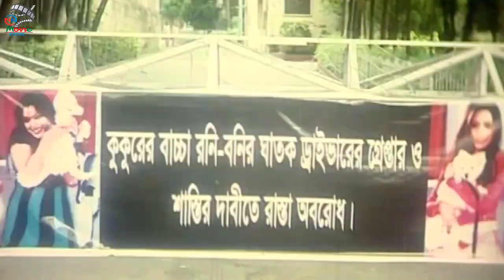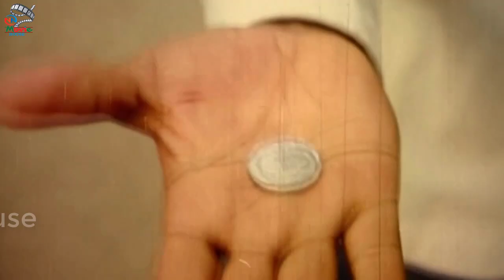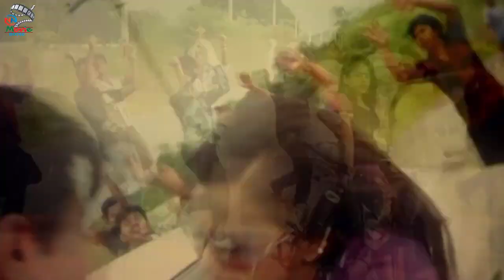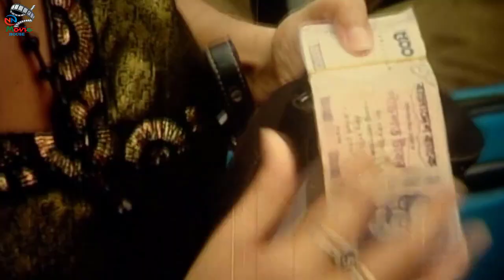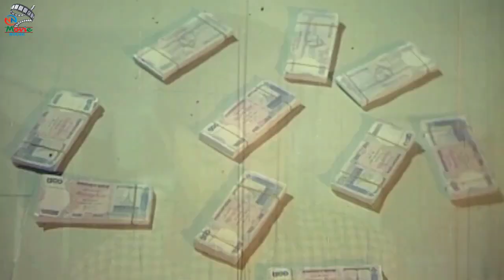BanglaMovie(এক টাকার ছেলে কটি টাকার মেয়ে) Ek Takar Chele Koti Takar Meye | Maruf | Sahara | Razzak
Video Title: BanglaMovie(এক টাকার ছেলে কটি টাকার মেয়ে) Ek Takar Chele Koti Takar Meye | Maruf | Sahara | Razzak

Bangla Movie: Ek Takar Chele Koti Takar Meye
Starring: Maruf, Sahara, Samrat, Rajjak, Notun, Ishita, Ratna, Jerin, Rashed Khan, Nishu, Sajib, Shanu Shiba, Don, Habib, Pirjada, Miju Ahmed, Dolly Johur, Kabila, Mousumi, Popi, Shopna
Director, Story, Script & Screenplay: Kamal Sarkar
Producer: MD. Haydar Ali
Singer: Andrew Kishore, Monir Khan, Baby Naznin, Khushbu, Romana, Pulok, Murad
D.O.P: M. A. Kaium
Editor: Sahidul Haque
Choreographer: Aziz Reja, Saiful and Zakir
Label :  @NNMovieHouse

*** ANTI-PIRACY WARNING ***